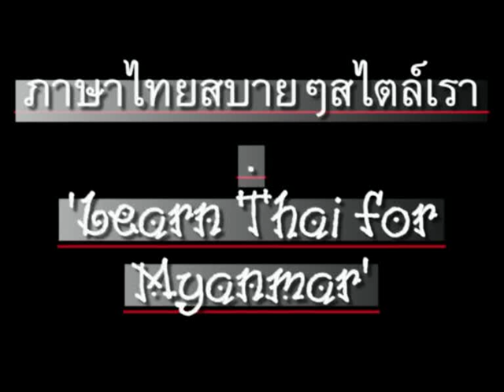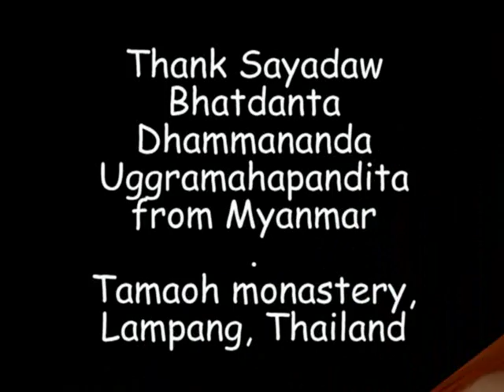0015ThaiForMyanmar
'Learn Thai' series for Myanmar speakers, Chapter 15 - 'Welcome' // ภาษาไทยสบายๆสไตล์เรา ตอน 15 - "ยินดีต้อนรับ" // CC: BY-NC-SA